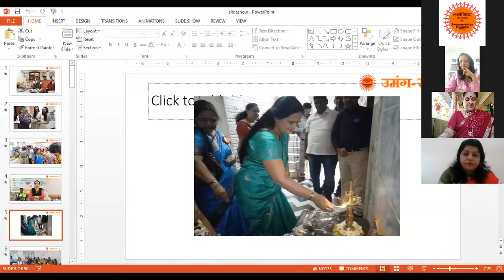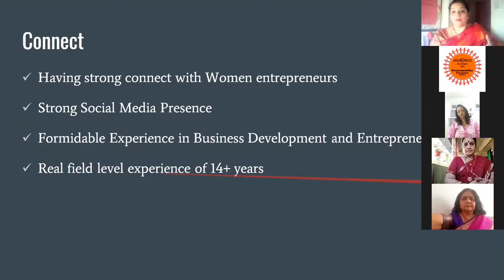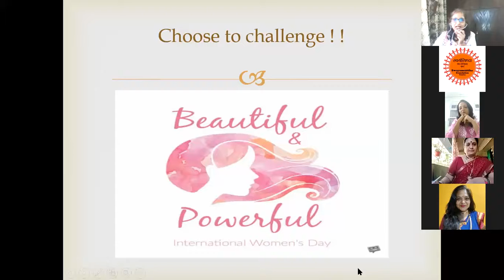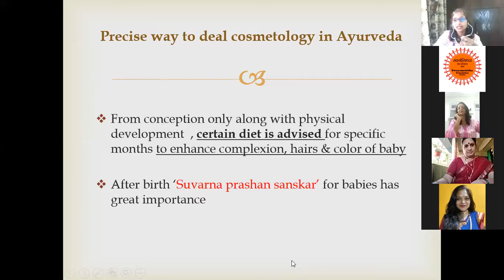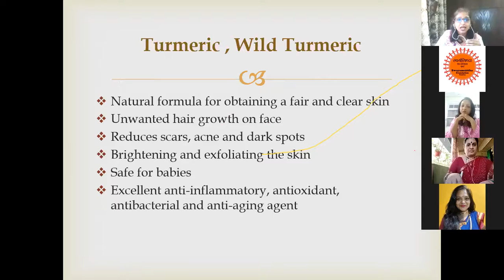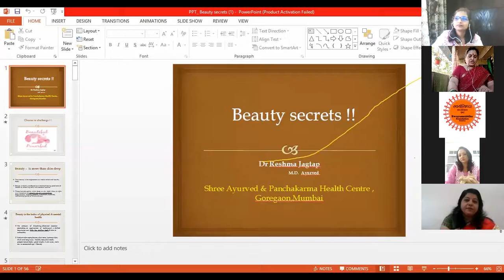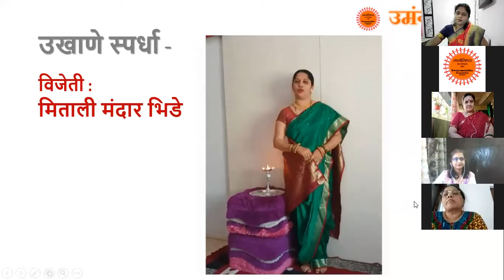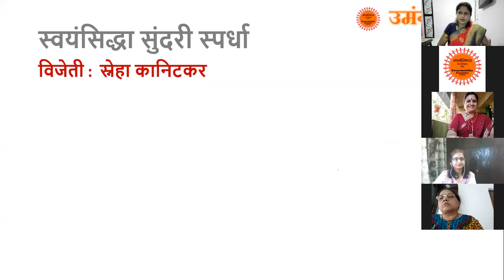Women's Day Celebration Umang 2021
Umang 2021 was celebrated by Swayamsiddha Foundation on 7th March 2021.